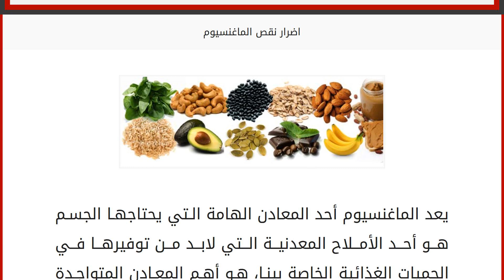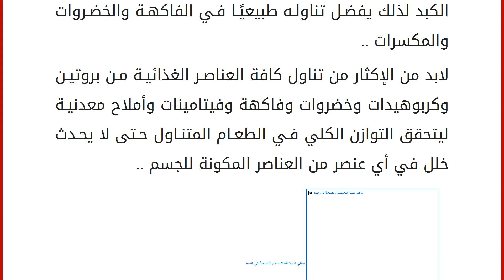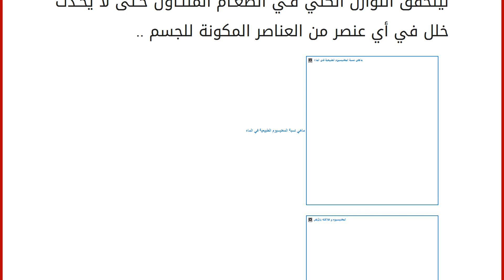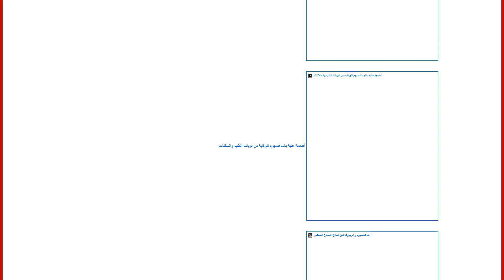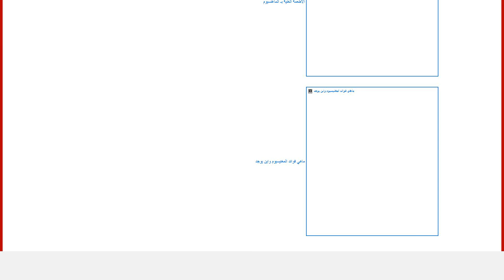اضرار نقص الماغنسيوم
يعد الماغنسيوم أحد المعادن الهامة التي يحتاجها الجسم هو أحد الأملاح المعدنية التي لابد من توفيرها في الحميات الغذائية الخاصة بينا، هو أهم المعادن المتواجدة داخل جسم الإنسان يحتوي الشخص البالغ على 20-28 جم من الماغنسيوم كما انه ثاني أهم الأملاح المعدنية تواجد داخل الخلايا يرتكز داخل العظام يحتوي على 60% من الماغنسيوم يتواجد في العضلات 26% من الماغنسيوم الماغنسيوم المتواجد داخل العظام هو احتياطي للمحافظة على نسبة بالدم والماغنسيوم هو أحد أهم العناصر المعدنية الأساسية التي يحتاجها الجسم للقيام بعملياته الحيوية يحتاج الإنسان البالغ 300- 400 جرام من الماغنسيوم يوميًا هو مهم لصحة القلب والعضلات والكلى ويساهم الماغنسيوم في تنظيم مستويات الكولسترول ويساهم في إنتاج الطاقة عدم حصول الإنسان على القدر الكافي من معدن الماغنسيوم يترتب عليه عدد من الأضرار والأعراض الخطيرة.ما هي أضرار نقص الماغنسيوم في ال